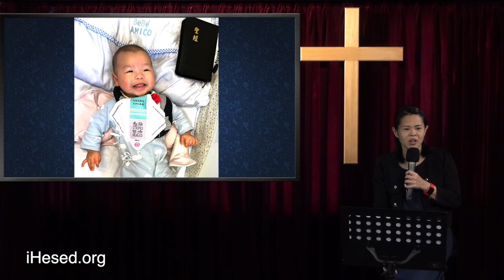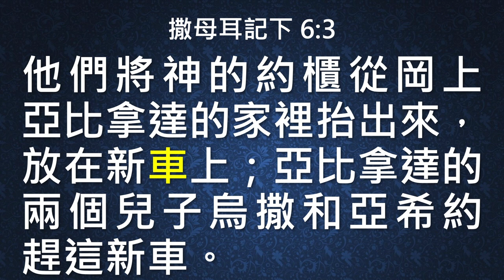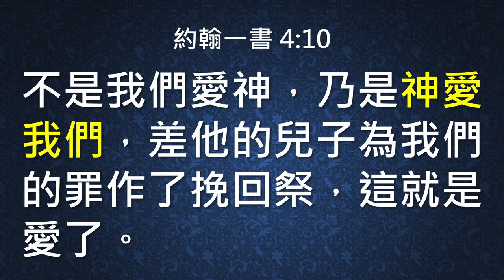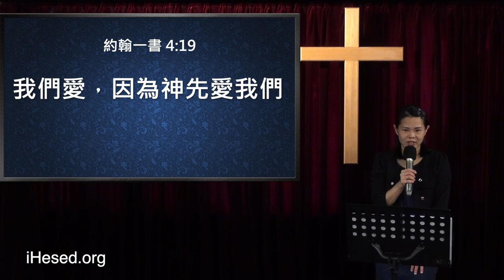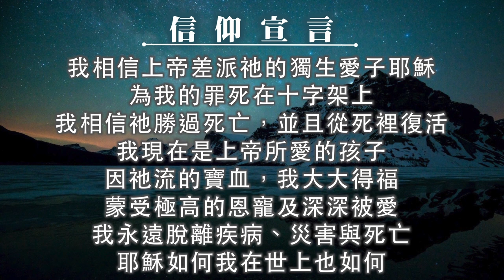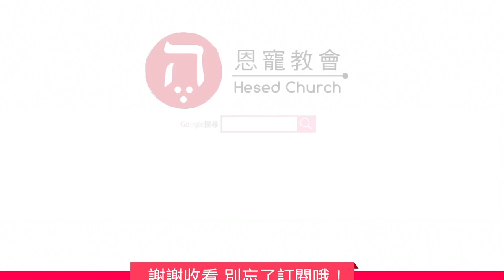如何跟神有關係？(中英日韓CC字幕)｜神認識我 我認識神嗎？｜在家做主日｜恩典主日信息｜劉瑋婷傳道｜恩寵教會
本信息由恩寵教會-劉瑋婷傳道主講，深入探討「恩典真理」相關經文與內容。

資訊卡：
25:56 有一種圍困叫神的保護

34:45 約伯為何遭遇苦難-我會像約伯一樣嗎？

46:25 Alef Tav 舊約中耶穌的簽名

經文出處時間點：
0:00 開場

1:34 哥林多前書 13：4
愛是恆久忍耐，又有恩慈愛是不嫉妒；愛是不自誇不張狂，

6:16 哥林多前書 13：6-8
不喜歡不義，只喜歡真理凡事包容，凡事相信，凡事盼望，凡事忍耐。愛是永不止息…

34:03 撒母耳記下 6：3
他們將神的約櫃從岡上亞比拿達的家裡抬出來，放在新車上；亞比拿達的兩個兒子烏撒和亞希約趕這新車。

36:28 詩篇 5：7
至於我，我必憑你豐盛的慈愛進入你的居所；我必存敬畏你的心向你的聖殿下拜。

38:30 撒母耳記上 13：14
現在你的王位必不長久。耶和華已經尋著一個合他心意的人，立他作百姓的君因為你沒有遵守耶和華所吩咐你的。

38:53 使徒行傳 13：22
既廢了掃羅，就選立大衛作他們的王，又為他作見證說『我尋得耶西的兒子大衛，他是合我心意的人，凡事要遵行我的旨意。

40:25 撒母耳記下 6：6
到了拿艮的禾場，因為牛失前蹄(或譯:驚跳)，烏撒就伸手扶住神的約櫃。

40:43 撒母耳記下 6：7
神耶和華向烏撒發怒，因這錯誤擊殺他，他就死在神的約櫃旁。

41:47 撒母耳記下 6：3

51:07 約翰一書 4：10
不是我們愛神，乃是神愛我們，差他的兒子為我們的罪作了挽回祭，這就是愛了。

51:26 約翰一書 4：19
我們愛，因為神先愛我們。

壹、 台灣捐款奉獻方式：
1. 上海商業儲蓄銀行-城中分行(011)帳號：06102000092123

貳、 國際與美國捐款奉獻：
1. Zelle線上轉款
Account Name: iHesed

2. 美國支票
Title (抬頭): iHesed
Memo:不用註明
支票請寄到: Mr. Jeon-Hor Chen
19 Butler Street, Irvine, CA92612, USA

3. 銀行匯款
Account name: iHesed
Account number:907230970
Swift Code:CHASUS33
Bank name:Chase Bank
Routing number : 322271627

美國聯絡人: Mia Hung